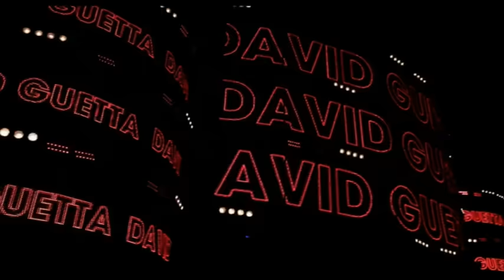Lil Jon - Outta Your Mind (Official Music Video) ft. LMFAO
Watch the official music video for "Outta Your Mind" performed by Lil Jon featuring LMFAO

Music video by Lil Jon performing Outta Your Mind. (C) 2010 Universal Republic Records, a division of UMG Recordings, Inc.